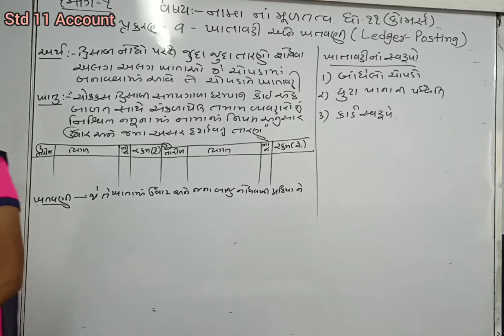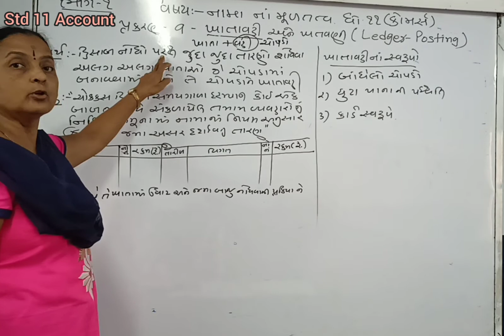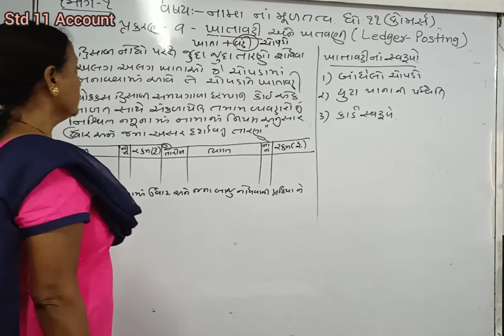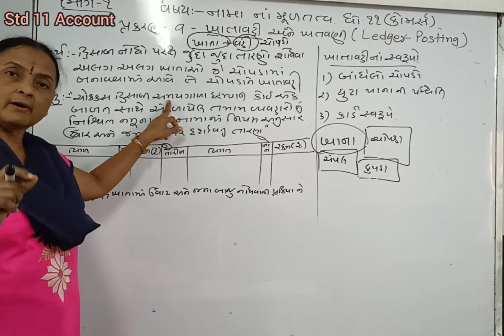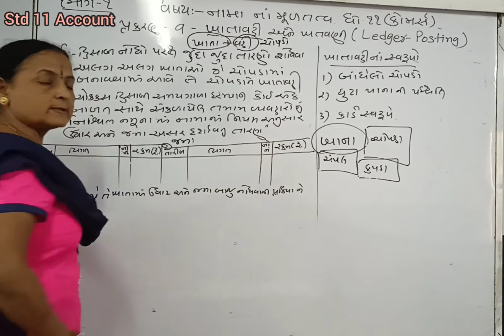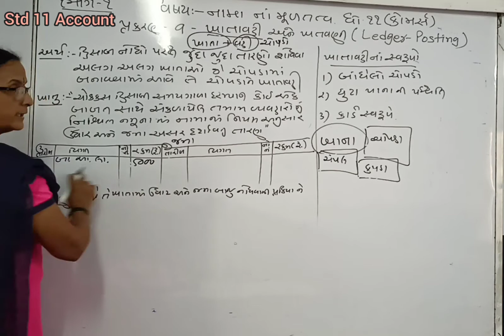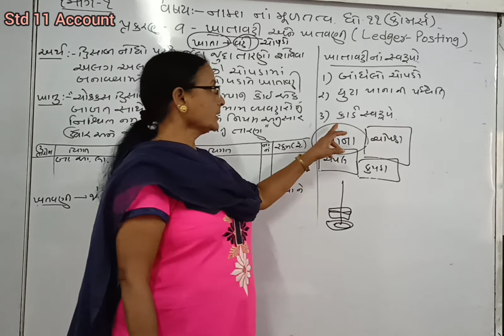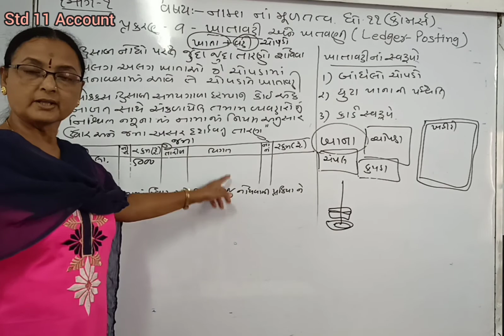11 commerce Ch-9